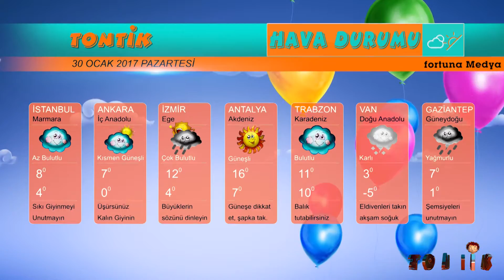Tontik | Yerli Çizgi Film Animasyon Karakteri HD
Tontik Hava Durumunu sunuyor | Yerli Çizgi Film Animasyon Karakteri 3B HD | fortuna Medya